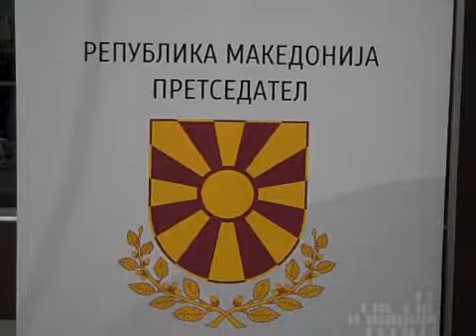Svetski den na naukata nauka na mladite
Svetski den na naukata na mladite koj se obeleza vo Skopje na den 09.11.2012 god.Ucetvo zedoa mal broj na osnovni i sredni ucilista i prisustvo imaa skoro site tehnicki fakulteti vo drzavata.OOU Blaze Koneski od Veles po predmetot  Tehnicko obrazovanie se pretstavi so proekt: Dizajniranje na ambalaza na poznat proizvod.